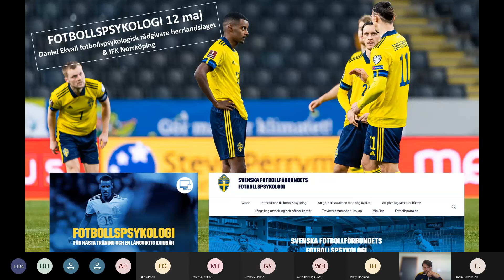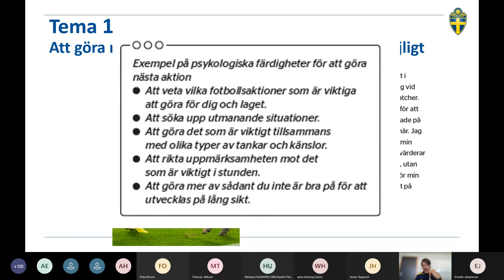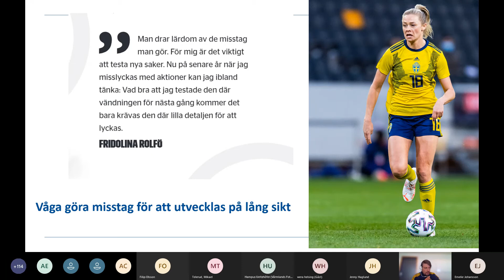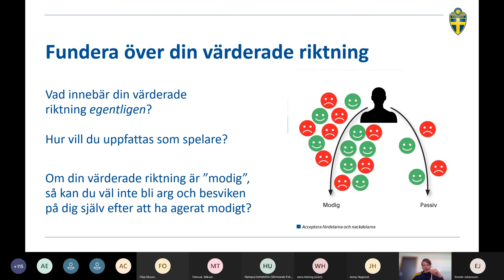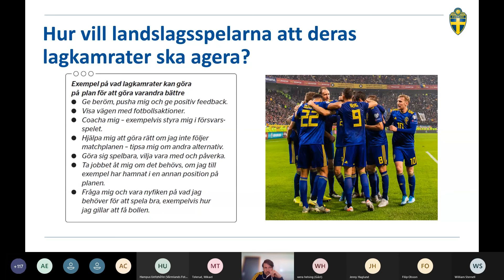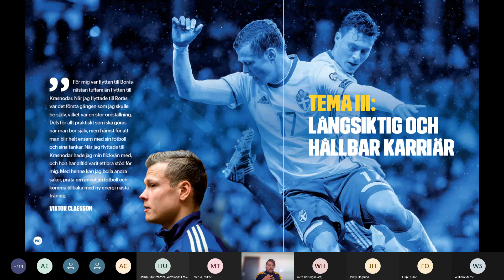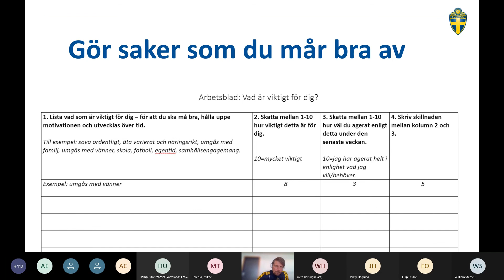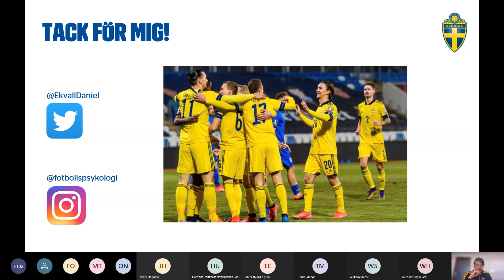DIGITALA PAKETET - Fotbollspsykologi med Daniel Ekvall.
Tillsammans med Södermanlands FF erbjuder vi under säsongen 2021 det DIGITALA PAKETET med fyra föreläsningar riktade mot fotbollsspelare i åldern 14-16. Det här är en inspelad version av Fotbollspsykologi med Daniel Ekvall som genomfördes 12 maj, 2021.